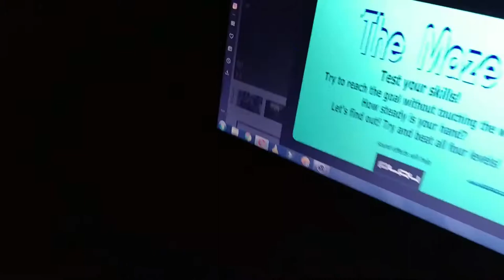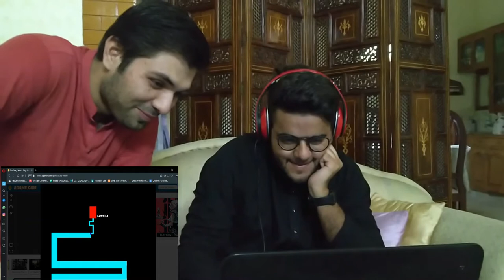Scary maize Game Prank || Sialkot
TYSM :)